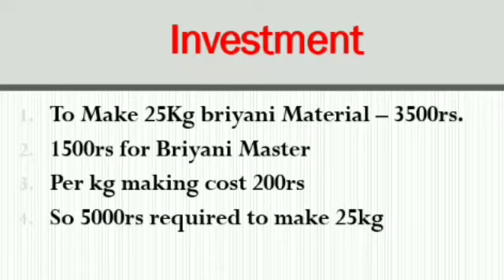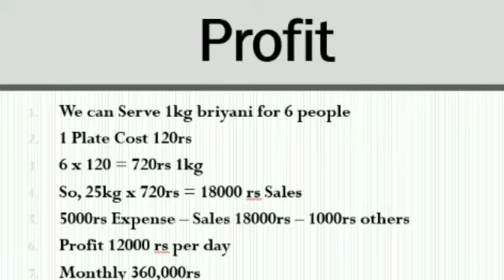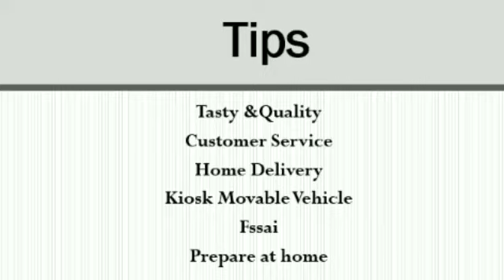தினமும் 12,000 ரூபாய் லாபம் | Trending Business | business ideas in tamil,small Investment business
Briyani shop Business
Documents
Fssai

Investment 5000 rupees
Profit daily 12,000 rupees